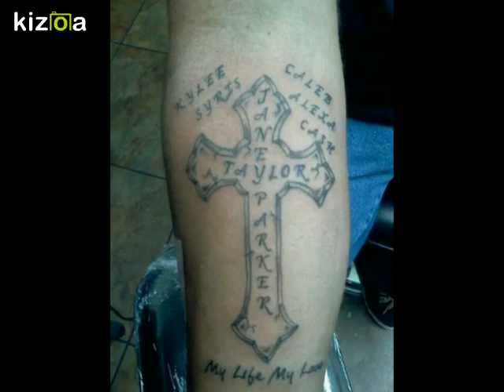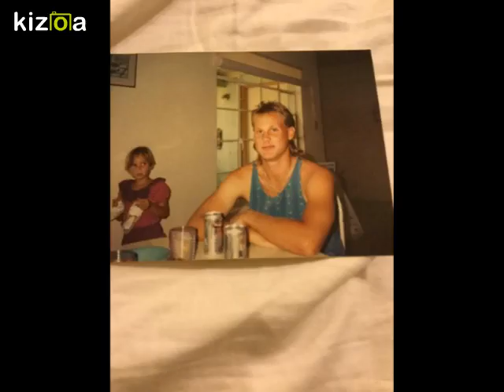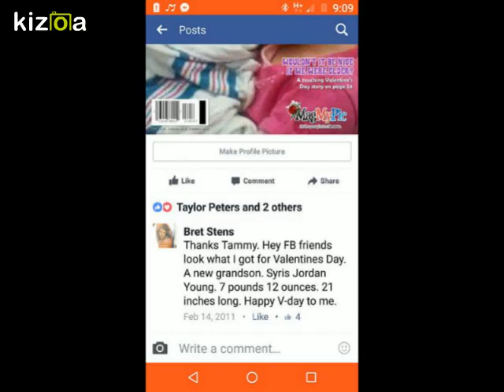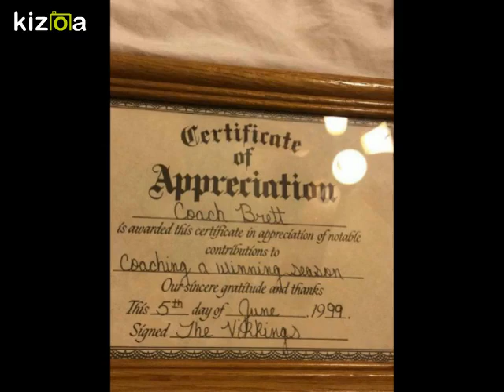Kizoa Movie - Video - Slideshow Maker: Bret Richard Stens FInal